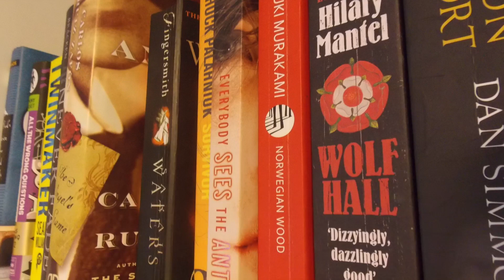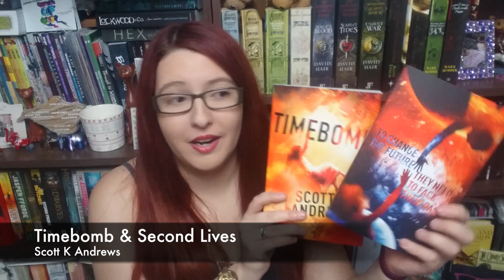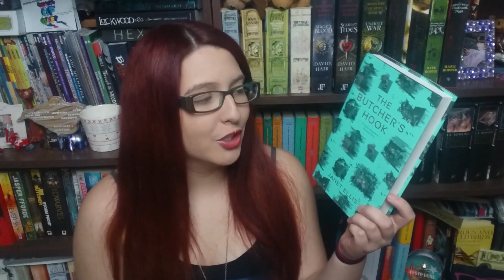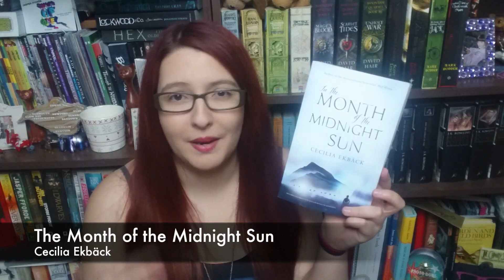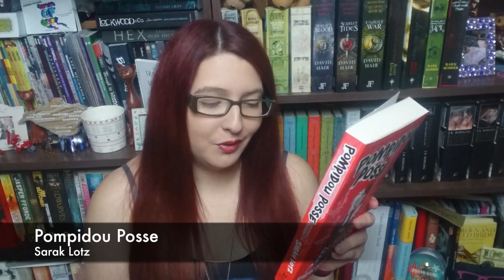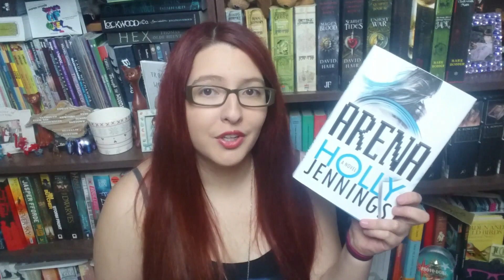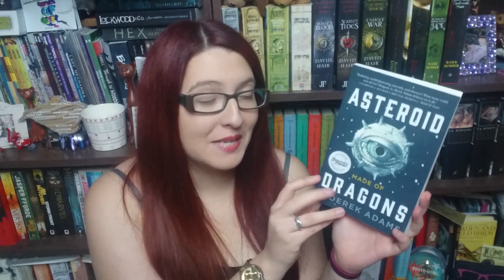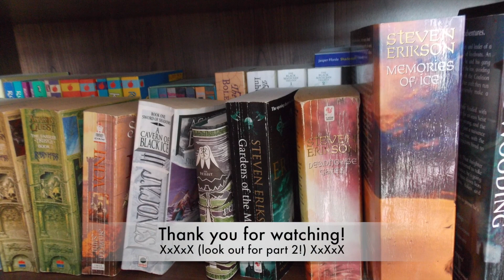March/April Book Haul [Pt 1]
I went on a lovely work experience at Hachette over Easter and not only did I have an amazing time, I also was allowed to choose some wonderful books... A few other kind publishers and friends also went me books for review! AND I went book chopping with Elena so there will be a part 2 coming soon